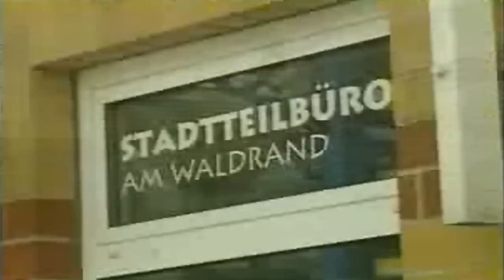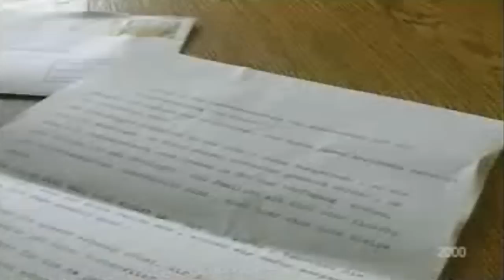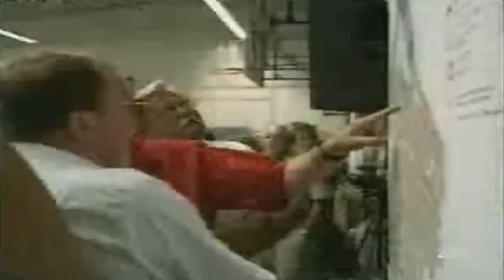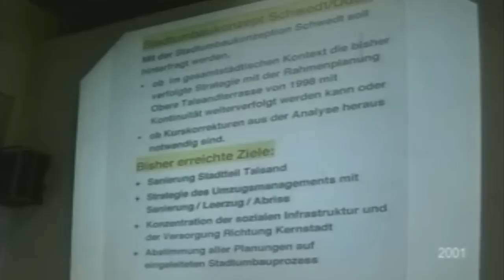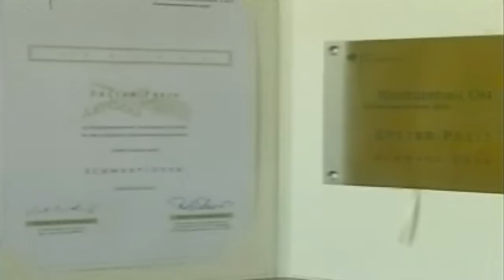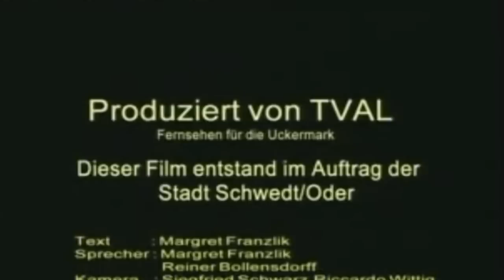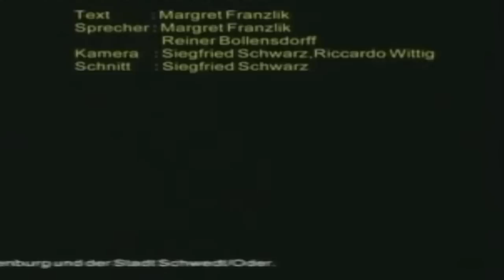Schwedt/Oder eine Erfolgsgeschichte von Rückbau,Umbau und Meer Teil 2